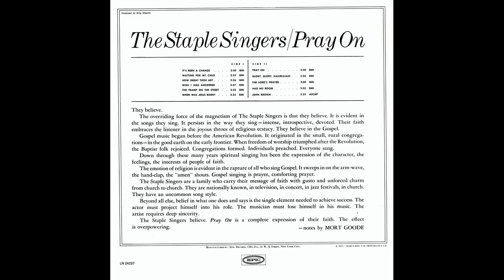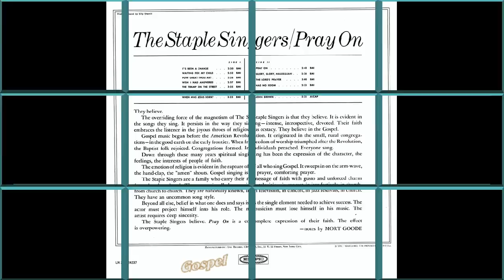"Pray On" (1967) The Staple Singers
This is track 7 from the 1967 album "Pray On".
Written by Roebuck "Pops" Staples

The family began appearing in Chicago-area churches in 1948, and signed their first professional contract in 1952. During their early career they recorded in an acoustic gospel-folk style with various labels: United Records, Vee-Jay Records(their "Uncloudy Day" and "Will The Circle Be Unbroken" were best sellers), Checker Records, Riverside Records, and then Epic Records in 1965. While the family surname is "Staples", the group used the singular form for its name, resulting in the group's name being "The Staple Singers".
It was on Epic that the Staple Singers began moving into mainstream pop markets, with "Why (Am I Treated So Bad)" and "For What It's Worth" (Stephen Stills) in 1967. In 1968, the Staple Singers signed to Stax Records and released two albums with Steve Cropper and Booker T & the MG's — Soul Folk in Action and We'll Get Over. By 1970, Al Bell had become producer, and with Engineer Terry Manning, the family began recording at the famed Muscle Shoals Sound Studio, and Memphis' Ardent Studios, moving in a more funk and soul direction.
The first Stax hit was "Heavy Makes You Happy (Sha-Na-Boom Boom)". Their 1971 recording of "Respect Yourself", written by Luther Ingram and Mack Rice, peaked at #2 on the R&B charts and was a #12 pop hit as well. The song's theme of self-empowerment had universal appeal, released in the period immediately following the intense American civil rights movement of the 1960s. In 1972, the group had a huge #1 hit in the United States with "I'll Take You There". It topped both pop and R&B charts. "If You're Ready (Come Go With Me)" would become another big hit, reaching #9 pop and #1 on the R&B chart in 1973.
Then, after Stax's bankruptcy in 1975, they signed to Curtis Mayfield's label, Curtom Records, and released "Let's Do It Again", produced by Mayfield; the song became their second #1 pop hit in the US and the album also. In 1976, they collaborated with The Band for their film The Last Waltz, performing on the song "The Weight" (which The Staple Singers had previously covered on their first Stax album). However, they were not able to regain their momentum, releasing only occasional minor hits. Their 1984 album Turning Point featured their final Top 40 hit, a cover of Talking Heads' "Slippery People" (which also reached the Top 5 on the Dance chart). In 1994, they again performed the song "The Weight" with Country music artist Marty Stuart for MCA Nashville's Rhythm, Country and Blues compilation, somewhat re-establishing an audience. The song "Respect Yourself" was used by Spike Lee in the soundtrack to his movie Crooklyn, made in 1994.
In 1999, the group was inducted into the Rock and Roll Hall of Fame. Pops Staples died of complications from a concussion suffered in December 2000. In 2005, the group was awarded the Grammy Lifetime Achievement Award. Mavis Staples has continued to carry on the family tradition and continues to add her vocal talents to both the projects of other artists and her own solo ventures. Cleotha Staples died in Chicago on February 21, 2013, after suffering from Alzheimer's disease for over a decade.